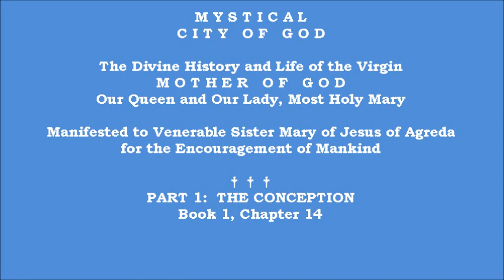Book 1 - Chapter 14 - Mystical City of God: Divine History & Life of Mary, Mother of God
Mystical City of God: Divine History & Life of Mary, Mother of God
manifested to Venerable Sister Mary of Jesus of Agreda

Part I:  THE CONCEPTION - Book 1 - Chapter 14

CHAPTER 14
HOW THE ALMIGHTY MADE KNOWN TO THE HOLY ANGELS THE OPPORTUNE DECREE FOR THE CONCEPTION OF THE MOST HOLY MARY; AND WHICH OF THEM HE SELECTED FOR HER CUSTODY.